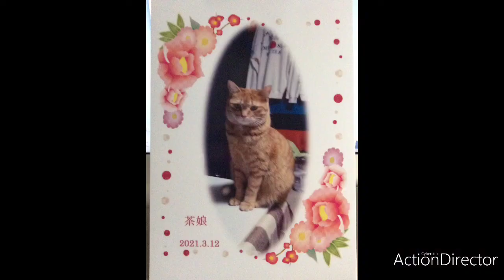茶娘ちゃん ありがとう忘れて無いからね！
今年の3月12日旅った
最愛成る娘 茶娘ちゃん
です！皆様からたくさん
励ましの言葉や思いを頂いて
天国に旅立ちました！

コメント欄は閉じさせて頂きます！